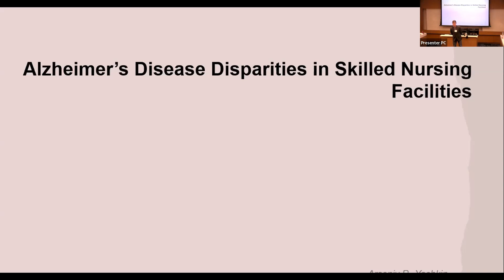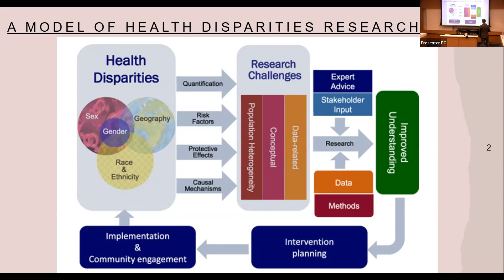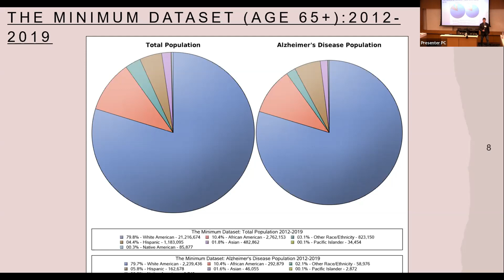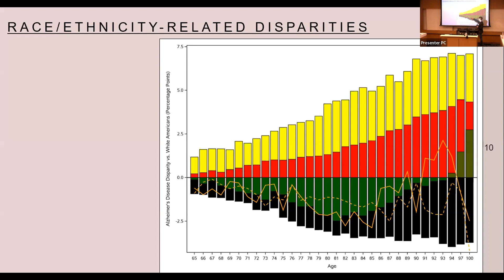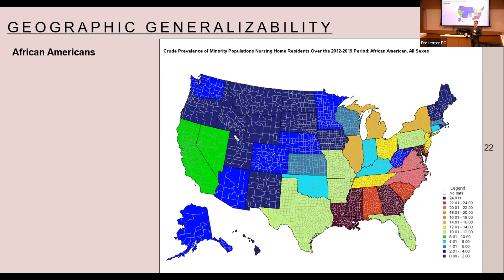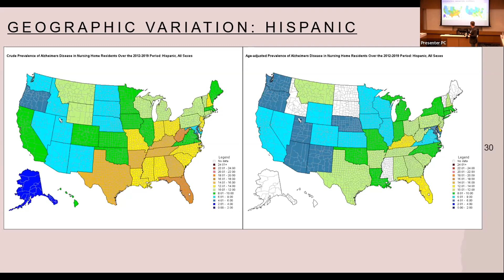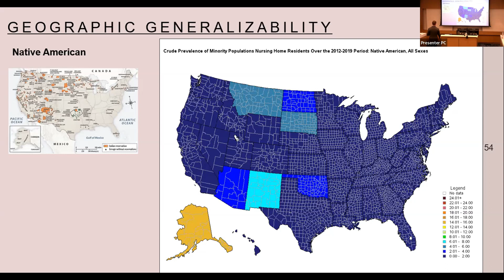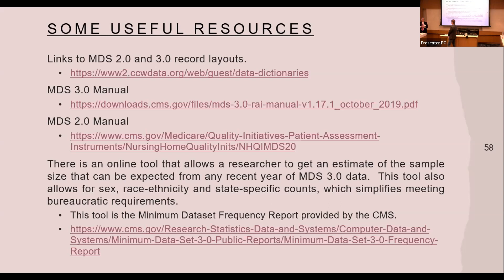Arseniy Yashkin (Duke University)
AD/ADRD Disparities in Skilled Nursing Facilities